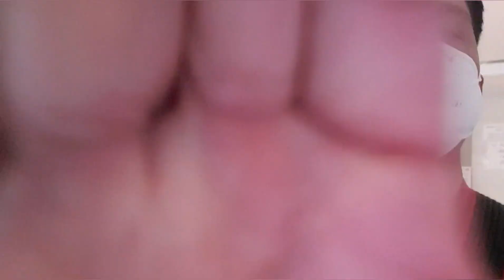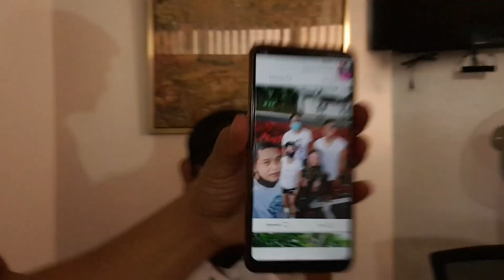NAMIGAY... ng MASK. Si KATAMBAY...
KATAMBAY